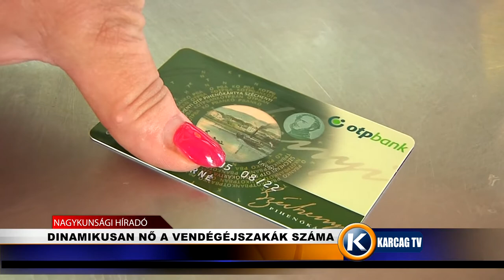Dinamikusan nő a vendégéjszakák száma karcagtv